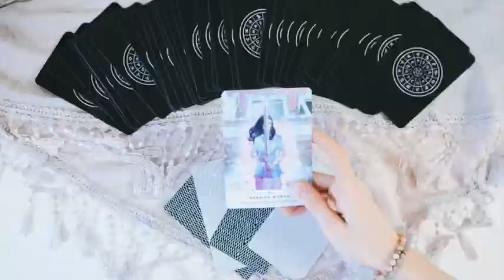Newbeginning2020 Announcement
Official trailer! :)

If you would like to join the community discussion around the event, please join the Facebook group

I will be presenting LIVE at 7 AM EST here on the topic of "Working With Your Spirit Animal Allies to Step Into Your Purpose."

Please also check out videos from my fellow YouTubers!

+ 04:30am UK time 24 november Ascension Waves Entrance

+ 05:00am UK time 24 november Christine & Celeste Twenty Twenty : Double Judgement

+ 06:00am UK time 24 november Witch Boss TV Plant Magick and Spirits: Step through the threshold and into the green world.

+ 07:00am UK time 24 november Shuffle Tarot Begin 2020 with the Runes

+ 08:00am UK time 24 november The Woodland Hag Change - Creative Intervention For Our Life

+ 09:00am UK time 24 november Musings by Mascha New Beginnings for 2020- The Integrator’s Way

+ 10:00am UK time 24 november Tarot Map Imagine 2020- working with image to embrace change

+ 11:00am UK time 24 november Two Rocks Tarot start 2020 with Crystals Natures Healer, different ways to use them

+ 12:00 noon UK time 24 november Art of Awakening Working With Your Spirit Animal Allies to Step Into Your Purpose

+ 1:00pm UK time 24 november Christiana Gaudet Use Tarot to Make 2020 Your Year

+ 2:00pm UK time 24 november Ascension waves How to preserve your mental & physical health in a period of change

+ 3:00pm UK time 24 november Cilla Conway on Ascension Waves The Intuitive Hour

+ 4:00pm UK time 24 november Stellar Rain Dancer What happens after you or someone you are close to comes out as being LGBTQ+.

+ 5:00pm UK time 24 november Kittens Weights and Tarot New Journey, Old Path.

+ 6:00pm UK time 24 november Meadowlark Mystic The Tower and the Ten of Cups: Holding Loss and Joy.

+ 7:00pm UK time 24 november Ozark Oracle Dedicating 2020 to fighting the stigma

+ 8:00pm UK time 24 november CooptyLew Art & Tarot Reparenting your inner child for a new beginning

+ 9:00 pm UK time 24 november on the cusp tarot Let’s Marie Kondo our 2019!

+ 10:00pm UK time 24 november MoonCoach TM Silvia Pancaro Astrology & the Moon Phases for the new beginnings

+ 11:00pm UK time 24 november Julianne Victoria, Through the Peacock's Eyes Releasing the Old to Allow in the New

+ 00:00:00 UK time Tom Benjamin The pros and cons of forecasting/predictive readings during time of change

+ 01:00am UK time 25 november Sanskrit blue Tarot Deepening Your Mystical Vision in 2020 with the Mary-el Tarot

+ 02:00am UK time 25 november Ethony Beginning 2020 right with your business

+ 03:00am UK time 25 november Ouroboros Becoming Our Own Magician: power of will

+ 04:00am UK time 25 november Integrative Healing with Sadhana Creating your new groove - practical strategies

Bonus vidéos :
+ 6:00pm UK time 25 november Ascension Waves The Pholarchos and DreamWork, by Carmen Sorrenti
+ 7:00pm UK time 25 november LadyKnight of Avalon : karmic shadow work for a new beginning